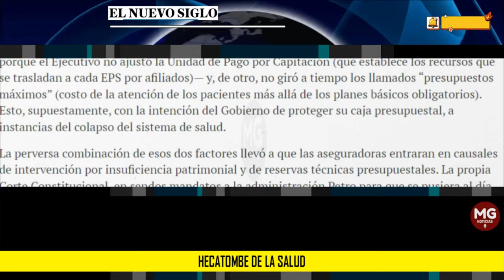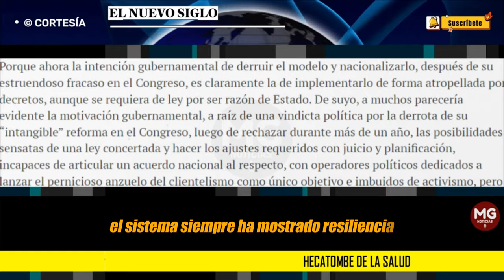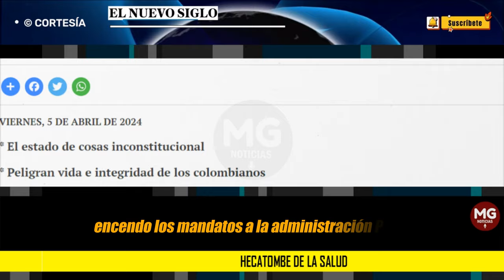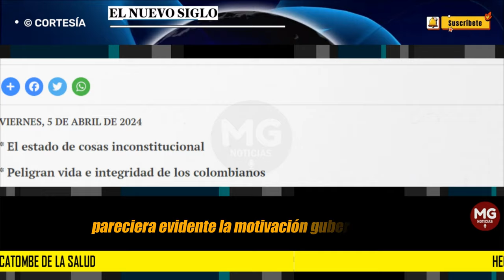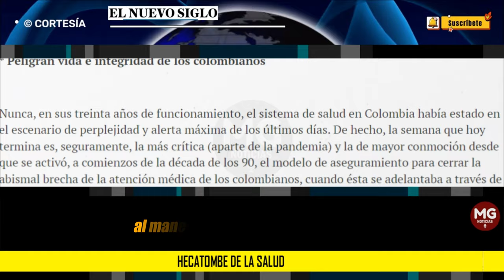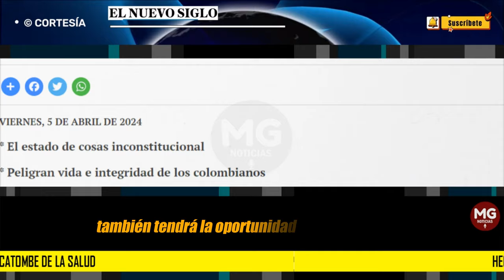HECATOMBE DE LA SALUD 🟡 Editorial El Nuevo Siglo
Nunca, en sus treinta años de funcionamiento, el sistema de salud en Colombia había estado en el escenario de perplejidad y alerta máxima de los últimos días. De hecho, la semana que hoy termina es, seguramente, la más crítica (aparte de la pandemia) y la de mayor conmoción desde que se activó, a comienzos de la década de los 90, el modelo de aseguramiento para cerrar la abismal brecha de la atención médica de los colombianos, cuando ésta se adelantaba a través de una catastrófica y casi nula actividad y cobertura estatales.